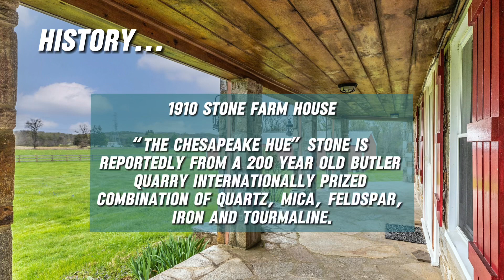1021 Saffel Road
LOCATION LOCATION LOCATION “Land: they’re not making any more of it,” said Mark Twain. A rare opportunity to own 140+ acres in Baltimore County that is ONLY 3 miles to I-795, ONLY 4 miles to the Under Armour Performance Center, ONLY 5 miles to the Owings Mills Metro! 18 miles to Camden Yards; 19 miles to the Horseshoe Casino; 19 miles to M&T Stadium; 25 miles to BWI. Where else are you going to find this much land, with this much serenity and seclusion, and this much potential, this close to the places you want to be? Prefer small towns over the city? Saffell Road is only 2 miles from historic Main Street Reisterstown. Adjacent to Maryland’s DNR Soldier’s Delight’s 1,900 acres. Saffell Road features its own private 90-acre forest preserve for your recreational or hunting pursuits. Your private forest can also be sustainably harvested, providing base income for the property (see disclosures). Just a stone’s throw away is the vast Liberty Reservoir for fishing, kayaking and canoeing. The historic 1910 (est, rumored to be older) farmhouse is sited in the middle of approximately 50 rolling acres, on the highest spot, with spectacular sunrise and sunset vistas. No need to choose your view! You can enjoy morning coffee watching the sunrise wrapped in a blanket on your front porch and unwind out back watching the sun set. On a clear day, you can almost see to Westminster! You may be inspired to expand upon this historic charmer, which features Maryland’s famous “Chesapeake Hue” stone, mined at the 200 year-old Butler quarry and internationally prized for its combination of quartz, mica, feldspar, iron and tourmaline. Farmhouse interior sports recently updated kitchen, fabulous stone fireplace, 2 bedrooms, 1.5 baths, and is livable as is while you plan your vision for your home – or keep it as is for an easy weekend retreat! Well-maintained charming outbuildings include stone spring house/smokehouse/studio, plus a large bank barn, massive machine sheds, kennels and more – plenty of storage space for equipment, collector cars or toys. The cleared acres are ideally situated for a variety of farming activities, such as (but not limited to) hops, horses, vineyards, pick-your-own fruit/vegetable/flower farm (sunflowers!), goat yoga, sheep, alpaca, corn mazes, horseback riding stable (lessons, guided trial rides, pony parties), Thoroughbred breeding/training (convenient to Pimlico), petting farm, herb farm, truffle farm (all those woods!), sheep, alpaca or llamas. Approximately 10 acres current in board-fencing. Open land has been maintained (mowed) but not actively farmed, so could possibly qualify as organic. Stream, plus reportedly home to mineral springs (your own bottled water?). Or lease the land to a local farmer and just enjoy the income. NO HOA. Walk to charming Coppermine Green Valley swim club. Property is in conservation and forestry easements. Parcels Tax ID#s:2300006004, 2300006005,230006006. BEING SOLD AS IS. Proper showing of all 3 parcels takes about and hour and a half, so please plan accordingly. Qualified buyers only. Property might qualify to have a second home, keep the first house for farm manager, guest house or tenant house. Buyer to verify percs, permits and uses. Do not visit property without appointment. Listing agent must be present. Land plus location location location.